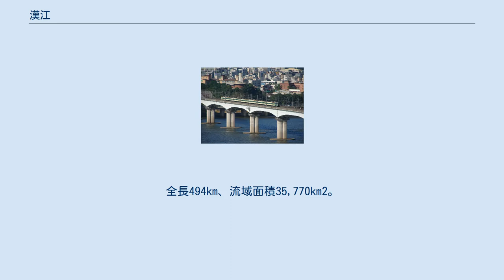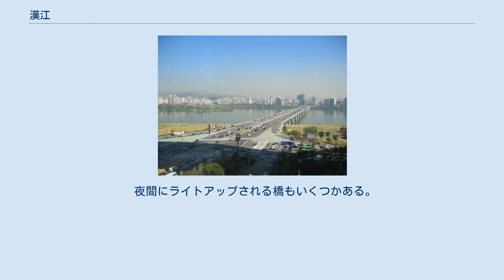漢江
漢江（ハンガン・かんこう）は朝鮮半島、大韓民国（韓国）統治圏の北部を流れる河川。
全長494km、流域面積35,770km2。
洛東江に続いて韓国2位の長さであるが、流域面積は洛東江より広く、韓国1位である。
 朝鮮民主主義人民共和国（北朝鮮）統治地域の江原道通川郡に源を発し、春川市など江原道の韓国統治範囲北部から京畿道北東部を南流してきた北漢江と、江原道南部の太白市に源を発し、忠清北道東部、京畿道南東部を北流してきた南漢江が、河南市・南楊州市・楊平郡の境で合流し、ソウル特別市の中央部を北西方向へ流れ、坡州市の烏頭山統一展望台付近で臨津江と合流し黄海の江華湾に注いでいる。
ソウル周辺では1kmを超える川幅があり、かつては水運が盛んに行われ中国との貿易ルートでもあった。
 河口付近（臨津江との合流部より下流）は北朝鮮との軍事境界線が設定されており、民間の船舶は航行が制限されている。
 朝鮮戦争中の1950年6月28日、北朝鮮軍の南下阻止のために、この川に架かるソウル市内の漢江人道橋（漢江大橋）が韓国軍によって爆破された際には、多数の避難民が巻き込まれ多くの犠牲者が出た（漢江人道橋爆破事件）。
 1960年代以降の韓国の高度経済成長のことを漢江にちなんで「漢江の奇跡」と呼ぶ。
 2013年3月には、漢江のコンクリート護岸を撤去の上、汝矣島周辺などに「漢江の森」を造成する計画などを盛り込んだ「漢江自然性回復基本構想」をソウル特別市が発表した。
 楊花大橋 堂山鉄橋 漢江鉄橋（手前）と漢江大橋（奥） ソウル特別市と京畿道には27の橋が漢江に架かっている。
仁川国際空港または金浦国際空港からバスでソウル東部のロッテホテルなどへオリンピック大路に沿って移動する際には、加陽大橋からオリンピック大橋まで19の橋を見ることができる。
 夜間にライトアップされる橋もいくつかある。
永東大橋については　李成愛（イ・ソンエ）、周炫美（チュ・ヒョンミ）などが歌う流行歌「雨降るヨンドンギョ（永東橋）」が日本でも比較的知られている。